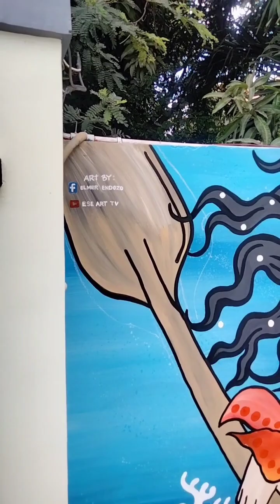mermaids mural painting by Elmer Sanchez Endozo#art